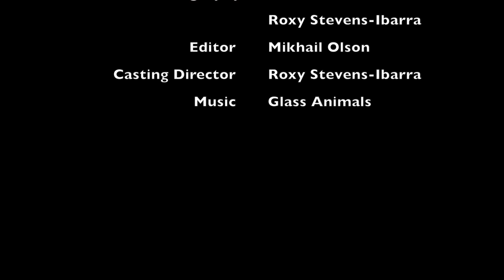Toes by Glass Animals (Unofficial Music Video)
Music Video made in Tucson High Magnet School Film and TV Class

Toes by Glass Animals